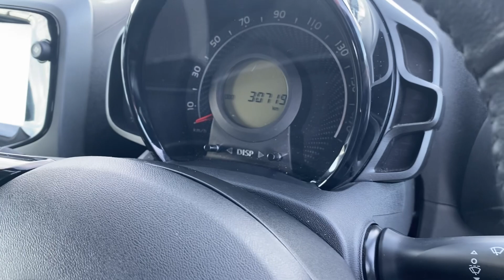211 Toyota Aygo 1.0 X-Play with Red Pack